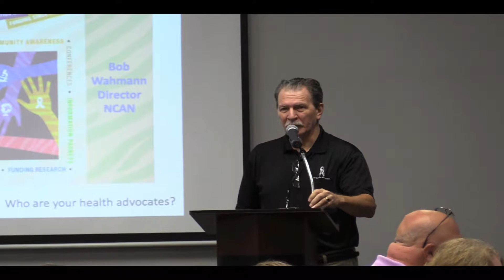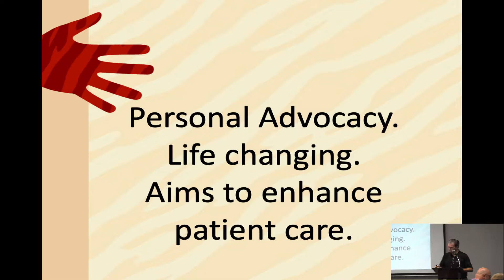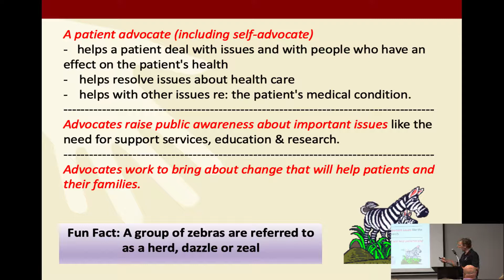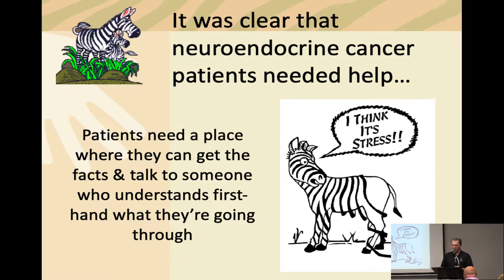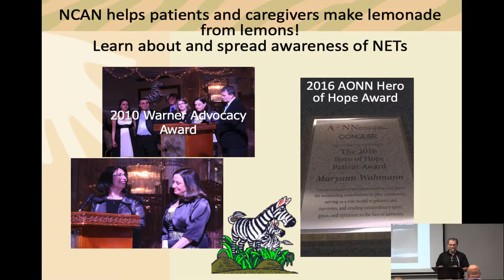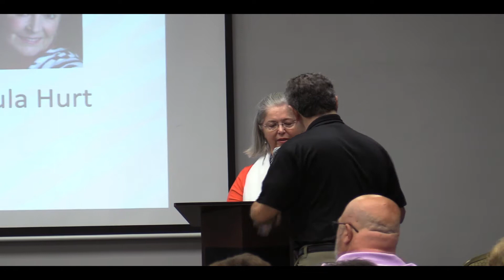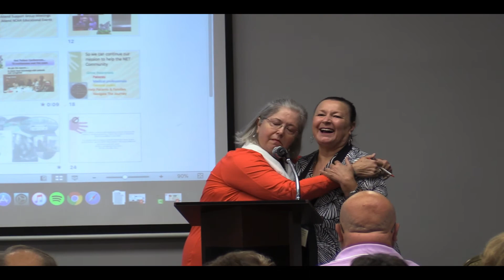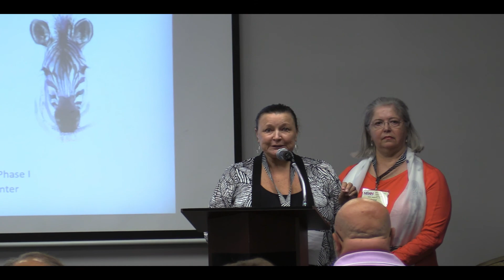01 Bob Wahmann Nashville 2019 Being Your Own Advocate